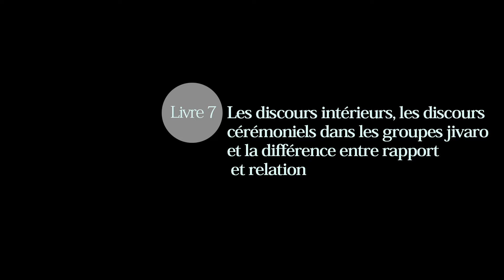Anne-Christine Taylor. Livre 7. Les discours intérieurs, les discours cérémoniels dans les ...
« Anne-Christine Taylor. Livre 7. Les discours intérieurs, les discours cérémoniels dans les groupes jivaro et la différence entre rapport et relation »

Anne-Christine Taylor est directeur de recherche du CNRS, ancienne directrice du département de la recherche et de l’enseignement du Musée du quai Branly

Date : 9 décembre 2019 (Paris, France)